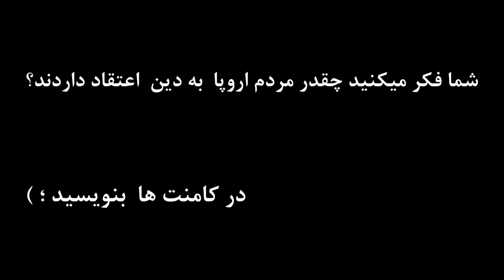ایمان در اروپا چقدر میزان اعتقاد مردم اروپا به دین چقدر است کلیساهای اروپا ali farhang mehr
چقدر مردم اروپا به کلیسا میروند و به دین اهمیت میدهند؟ ایا هنوز هم کلیسا ها در  اروپا کار میکند؟ چقدر مردم اروپا اتیست شده  اند؟ اعتقادات مذهبی مردم اروپا چقدر است؟

Mysteries
علی فرهنگ مهر
میستریز